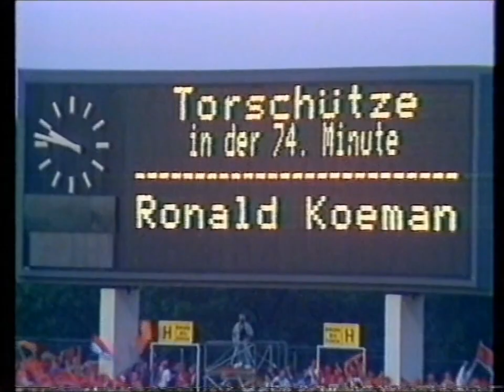Bitte Bitte Ja | 1988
In aanloop naar het EK, Europees Kampioenschap 1988, maakten Harry und Heinz (Harry Vermeegen en Henk Spaan) het nummer "Bitte, bitte, bitte, bitte, ja!" voor het programma Verona. “Knallen wij Die Manschaft plat, in hun eigen Hei-Hei-mat!”
De beelden van de clip zijn zelf gemaakt tijdens de halve finale op 21 juni 1988, WestDuitsland-Nederland, in het Volksparkstadion in Hamburg.

Jaar: 1988 Henk Spaan & Harry Vermeegen.